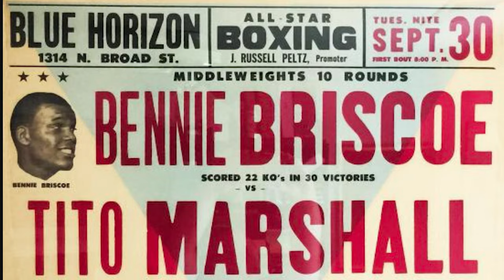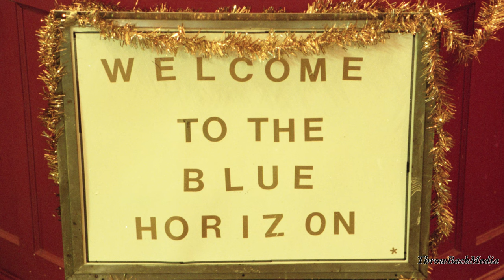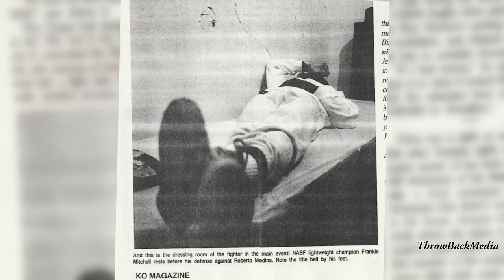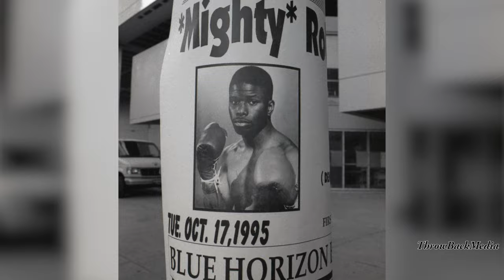Short Documentary: The Legendary Blue Horizon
The Blue Horizon is certainly one of the most legendary venues in the sport of boxing. It is that way primarily because Hall-of-Fame promoter J. Russell Peltz staged action-packed cards at the Philly venue. In this short doc, Peltz talks about the Blue, as do Hall-of-Fame writer Nigel Collins and former lightweight champ and USA Network commentator Sean O'Grady. The fighters weigh in too. Hall-of-Famer and Philly legend Bernard Hopkins and top lightweight Ivan Robinson speak about fighting at the hometown venue. And, New York fighters Richie Kiley and Jamie Drubin talk about walking into the Lion's den. for allowing us to use some of their beautiful footage of the Blue after it closed its doors.